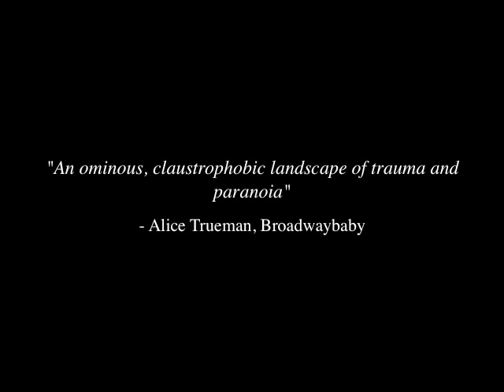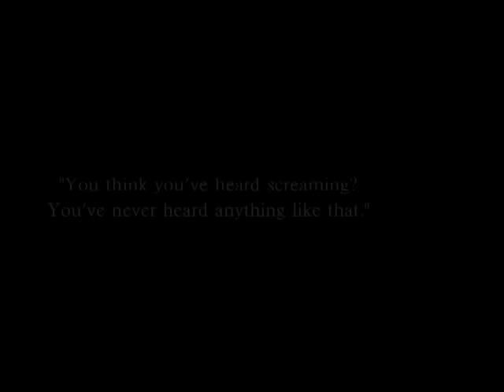Shoot/Get Treasure/Repeat by Mark Ravenhill and Eschara by Phillip Whiteman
Trailer for the upcoming tour in spring 2010.